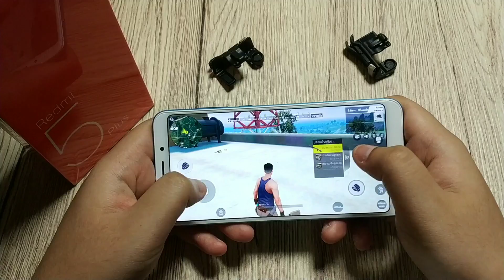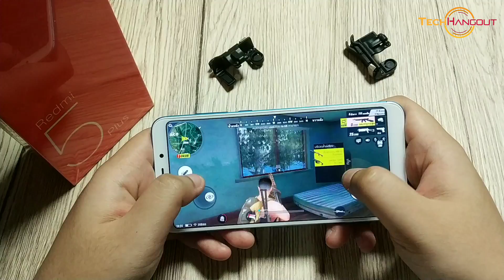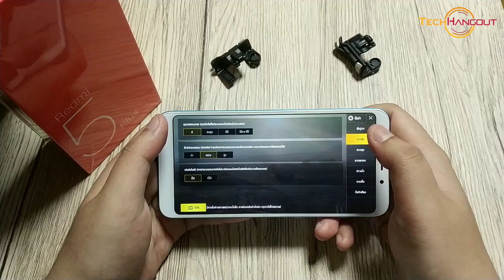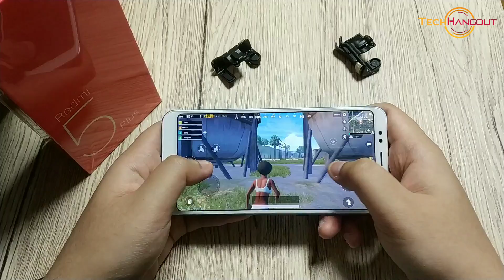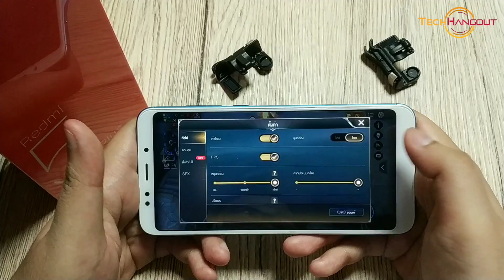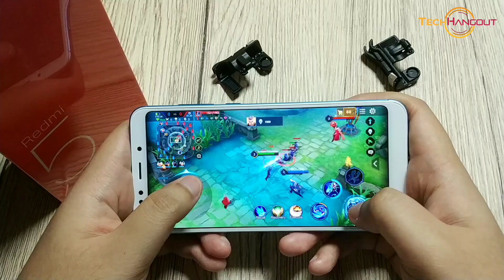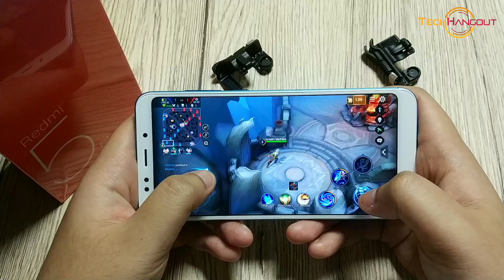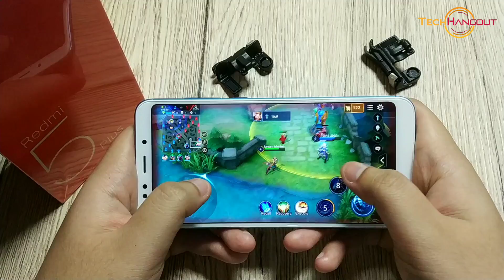Xiaomi Redmi 5 Plus ทดสอบเกม PUBG , ROV , ROS , GTA ราคา 5,000 ลื่นกว่านี้มีอีกไหม ?